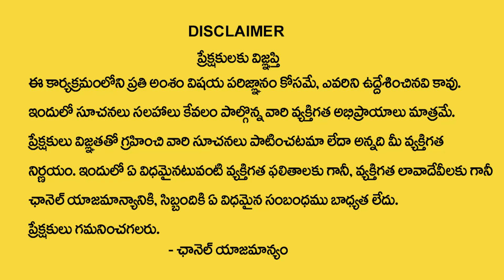Deeparadhana Vidhanam Enni Vathulu Veyyali | Deeparadhana in Daily Pooja | Benefits Of Deeparadhana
Watch►Deeparadhana Vidhanam Enni Vathulu Veyyali | Deeparadhana in Daily Pooja | Benefits Of Deeparadhana